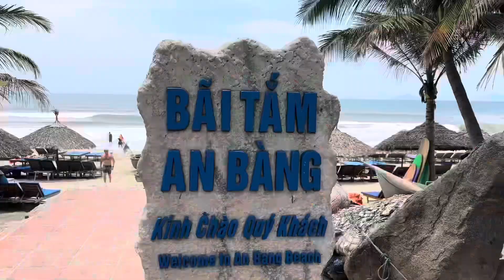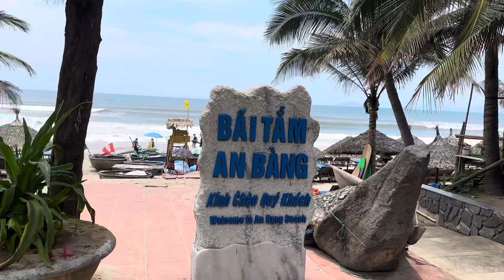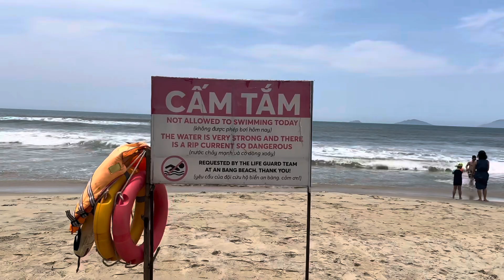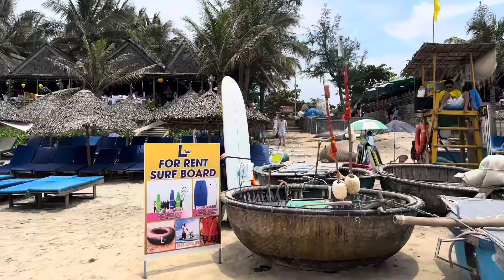Review: CHIẾN RESTAURANT I Biển An Bàng I Tp. Hội An I Quảng Nam I Việt Nam I Thang Vu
Quán nhìn ra Biển An Bàng I Tp. Hội An rất đẹp. Hải sản ngon, phong phú
Đây là nhà hàng rất tuyệt vời , vị trí nhà hàng đẹp , nhà hàng tại vị trí đắc địa , mặt trước là đường lớn , có chỗ để xe thoải mái , nhà hàng thiết kế hiện đại , sang trọng , lịch sự , có rất nhiều phòng riêng có điều hòa Để tiếp khách. nhân viên nhiệt tình , thân thiện , chu đáo. Đồ ăn rất ngon và tập trung vào chuyên đề của mình rất tuyệt vời. thực phẩm đều là các loại tươi sống , ăn kèm với rất nhiều các loại rau tươi , đồ ăn rất phong phú , giá cả đây hợp lý, bạn hãy đến và trải nghiệm nhé.

This is a great restaurant, beautiful location, the restaurant is in a prime location, in front of the main road, there is comfortable parking, the restaurant has a modern, luxurious, polite design, there are many. Private room with air conditioning To receive guests. Enthusiastic, friendly, attentive staff. The food is delicious and the focus on your subject is great. The food is all fresh, served with a lot of fresh vegetables, the food is very rich, the price is reasonable, come and experience it.

Địa chỉ/Address: W87R+97F, Tp. Hội An, Quảng Nam.